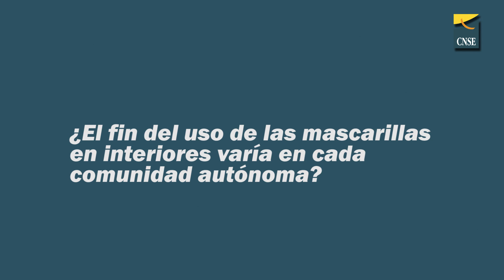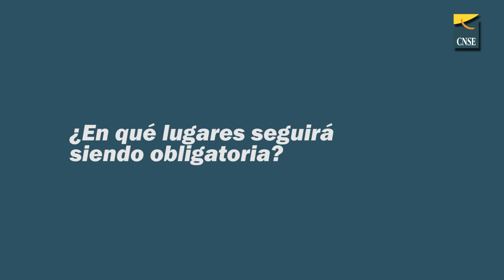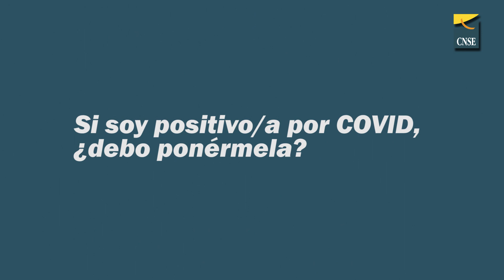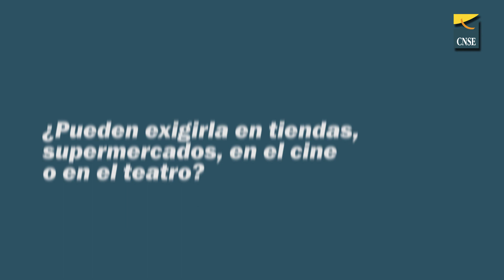Fin de la obligatoriedad de las mascarillas en interiores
El uso de mascarillas deja de ser obligatorio en espacios interiores salvo excepciones.